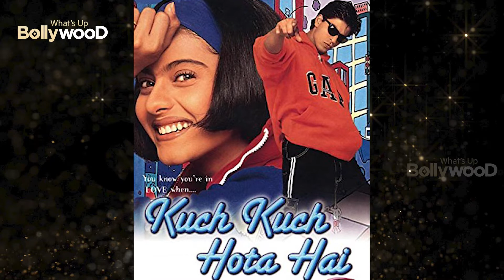Feature 5 Blockbuster Movies Rejected By Saif Ali Khan ENG